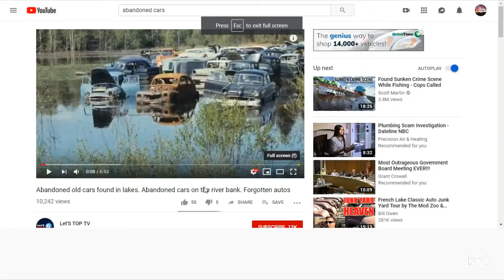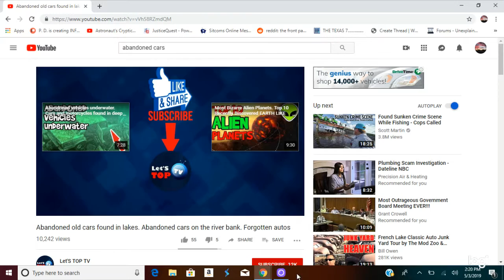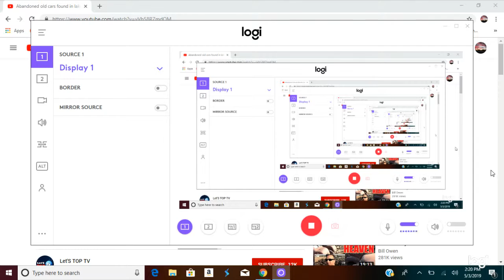A BRIEF REVIEW OF ABANDONED VINTAGE CARS.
OLD CARS.